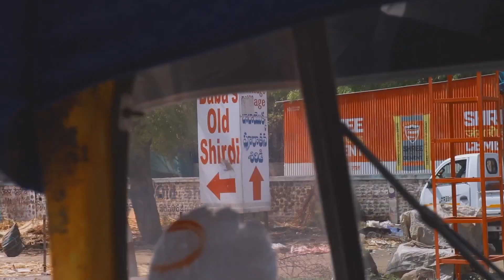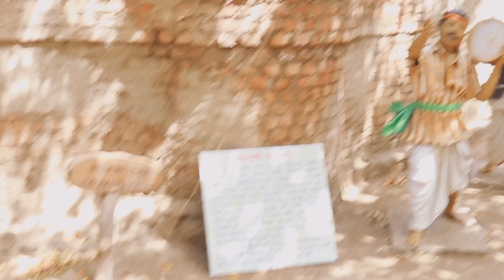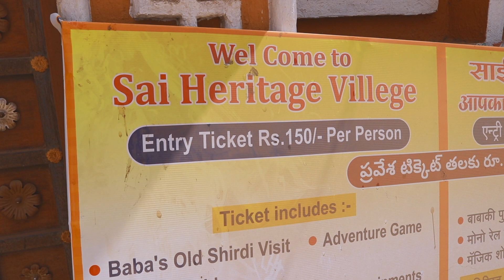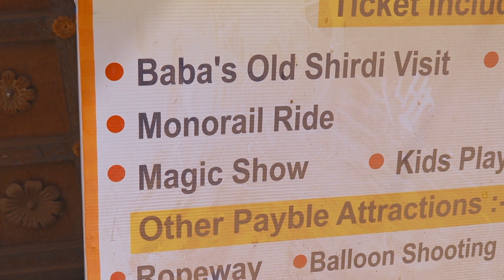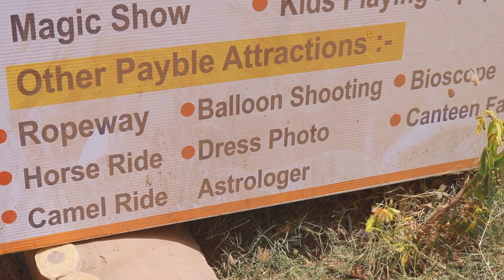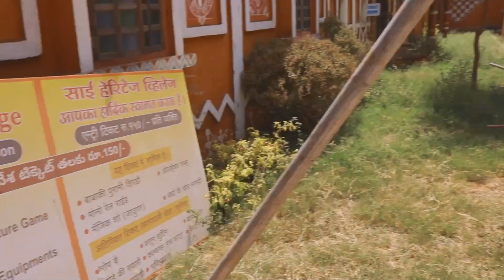SAI BABA Old Shirdi | Sai Heritage Village FULL Tour | Dubai Tamizhan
Landmark village reflecting life during the Sai Baba's time, with historical statues & activities.
Address: AHMEDNAGAR-MANMAD HIGHWAY SHIRDI, TALUKA, Rahata, Maharashtra 423107